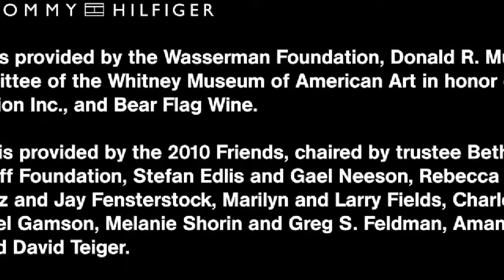Whitney Biennial: Julia Fish: Hermitage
In this video "2010" artist Julia Fish shares scenes from her Chicago home that inspired her paintings.